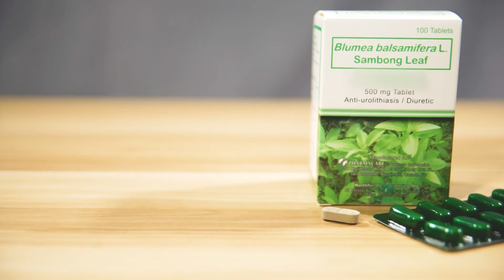Sambong Tablet: Anti-urolithiasis/Diuretic Drug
The National Integrated Research Program on Medicinal Plants (NIRPROMP) developed the Sambong Tablet, an affordable, sustainable, and locally-formulated herbal drug that can help treat kidney stones and edema.

Sambong can dissolve calcium and uric acid kidney stones, increase water secretion which is helpful to patients with edema, heart failure, and hypertension, and decrease serum uric acid levels.

  This affordable herbal medicine decreases stone sizes in the kidney, ureter, or bladder which would otherwise need a much more expensive treatment.